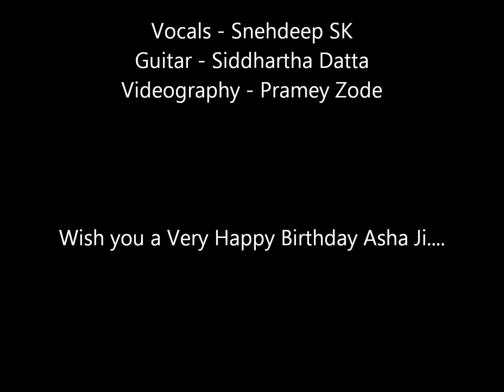Asha Bhosle Songs Medley by Snehdeep & Siddhartha on her 82nd Birthday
Dedicating a Medley of Famous songs of Asha Bhosle ji on her 82nd Birthday (8/9/2015)

The Songs are:
Dil Cheez kya hai
Abhi Naa Jaao Chhod Kar
Raat Akeli Hai
Aaiye Meherbaan
Dum Maaro Dum
Piya Tu Abb toh Aaja

Vocals by Snehdeep SK
Guitar by Siddhartha Datta
Videography by Pramey Zode